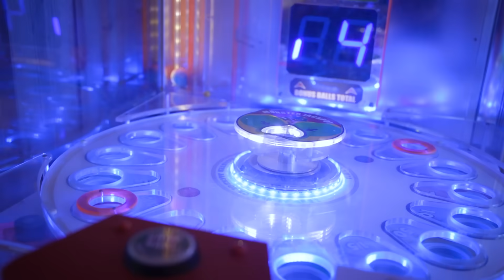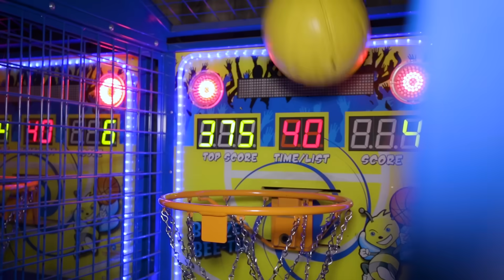€3.000,- UITGEVEN IN ARCADE *XXL* 🕹️ met Harrie Snijders, Stefan Jurriëns (StukTV), Steffi Mercie...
60 min lang alles gratis in een Lunapark: België vs Nederland editie 🇧🇪🤝🇳🇱
Volg mij op Instagram, Snapchat... ↓

Michael Amani boeken voor jouw fissa?

LOVE naar alle vrienden om af te zakken naar Lunapark Square 💞

In loving memory of Nicolas 💫

Video filmed by Waddox
Video edit by Michael Amani